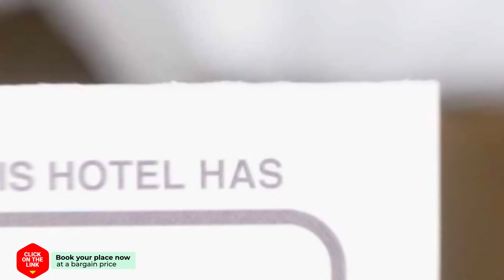Lanna House hotel review | Hotels in Chiang Mai | Thailand Hotels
Lanna House hotel video review. Hotels in Chiang Mai, asian 3 stars hotels.